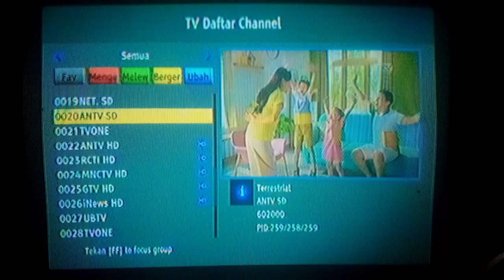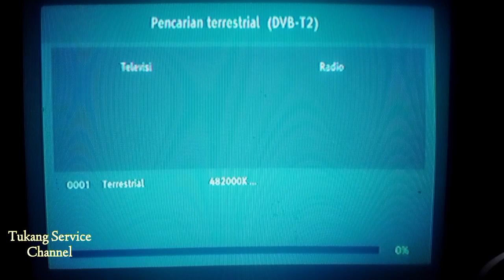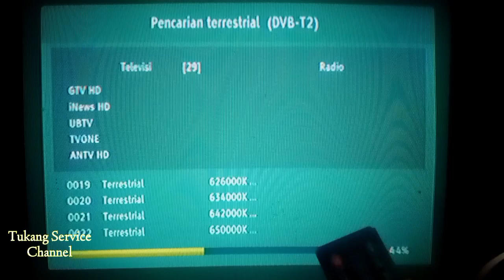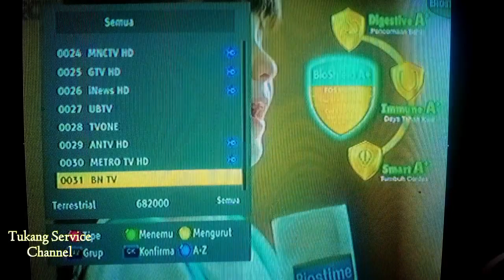Update Channel Siaran TV Digital Jatim Malang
update channel siaran tv digital terbaru jatim malang 2023